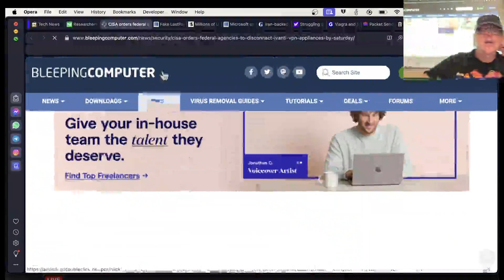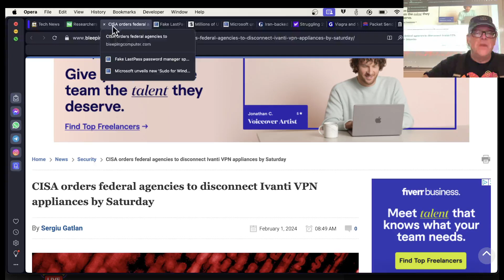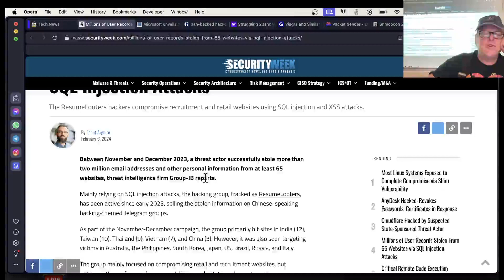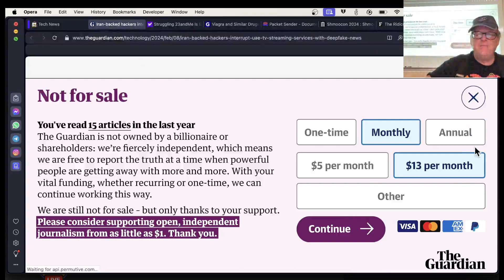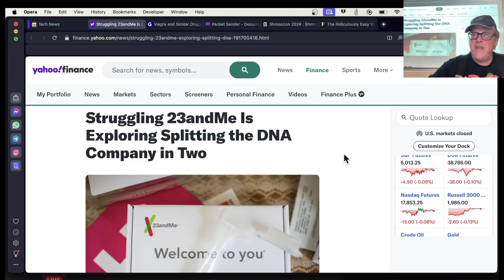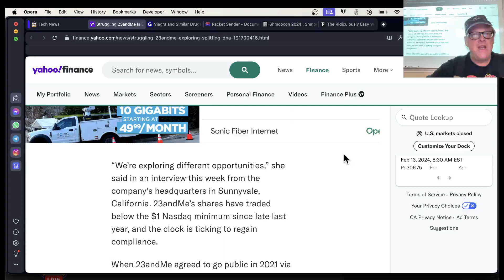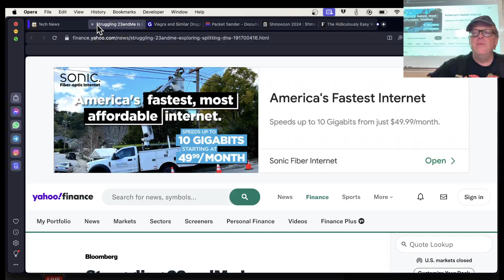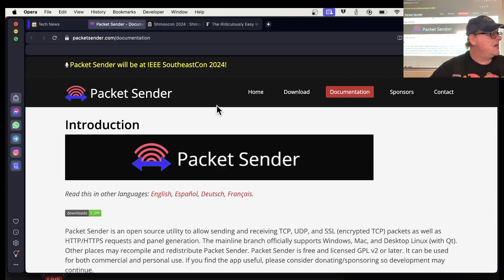News 2 8 24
A lecture for a Network Security Monitoring class